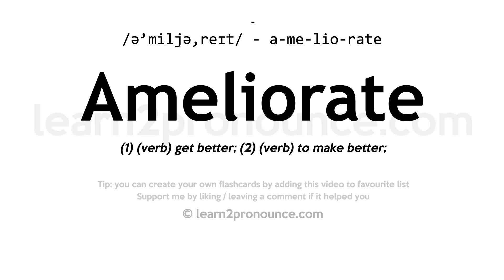Pronunciation of Ameliorate | Definition of Ameliorate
Ameliorate pronunciation | How to pronounce Ameliorate in English?
/ə`miːljə,reɪt/
Meaning of Ameliorate | What is Ameliorate?
(1) (verb) get better; (2) (verb) to make better;
What is Ameliorate | Ameliorate meaning and definition?